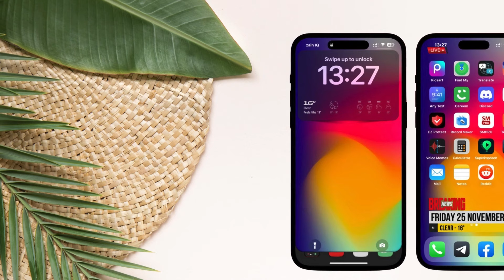iPhone 16 Series: Bigger Screens, Better Cameras, and More!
"Discover the latest on the iPhone 16: Get up-to-date information on features, specs, and release date. Explore iPhone 16 rumors, design changes, and camera improvements. Compare prices, reviews, and get insights into the new iPhone 2024's battery life and OLED display capabilities. Stay ahead with iPhone 16 updates and pre-order details."